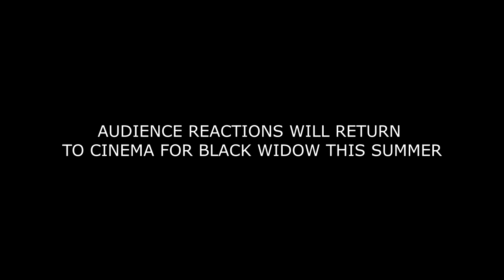My Reaction to Marvel Studios Celebrates The Movies